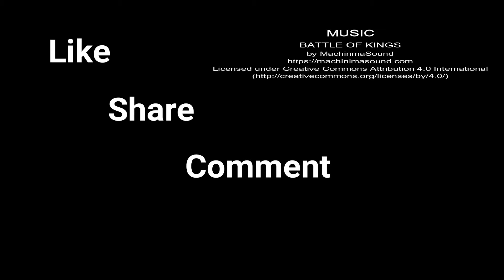2019 Louisville Kids Fair - HMA Demos - Black Belts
As the Presenting Sponsor for the 2019 Louisville Kids Fair, Hwang's Martial Arts performed multiple taekwondo demos, as well as giving free trial lessons as part of our fundraising effort for Kosair Charities. Hundreds of HMA students, instructors, family members, and friends donated their time and effort to make this event possible.

This demo is performed by Black Belt students and instructors from all 3 of our Louisville campuses.